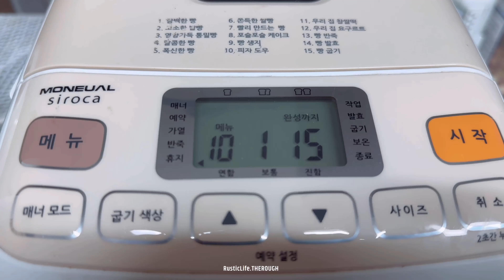벚꽃 피자 마자 우니오븐 피자 만들기, 러스틱 라이프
러스틱라이프 더럽
23‘ 04/02